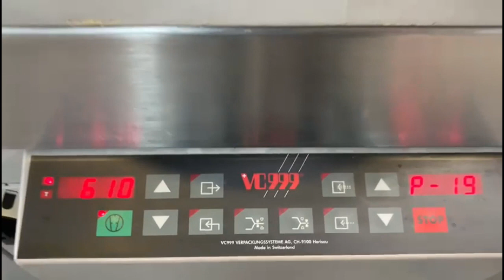1440-14: Inauen Maschinen AG mobile vacuum machine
Inauen Maschinen AG mobile vacuum machine, type: VC999/ K6 A, machine number: 16030202, 400 V, 3 Ph, 50 Hz, 15 A, 9 kW, 5-6 bar, seal length: (1x) 940 mm, (2x) 500 mm, chamber dimensions: 900 mm x 480 mm, with Rietschle vacuum pump, type: CLFH 220 (20), number: 2362810, year of construction: 2003, capacity: 220 m³ per hour, total dimensions: 1100 mm x 1040 mm x 1080 mm.